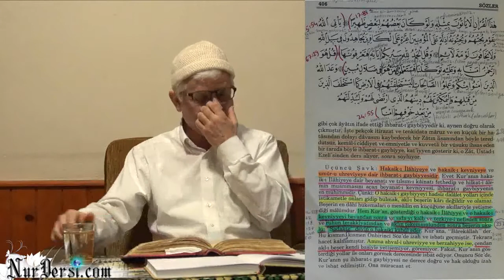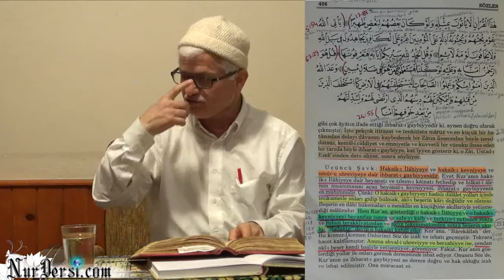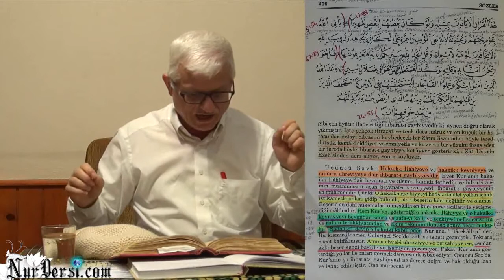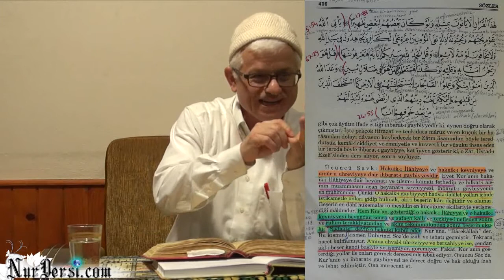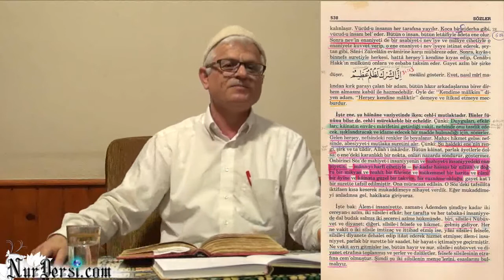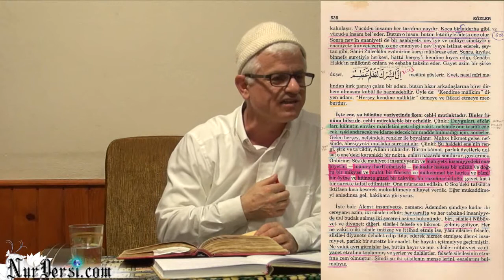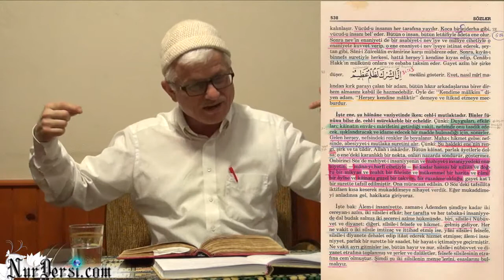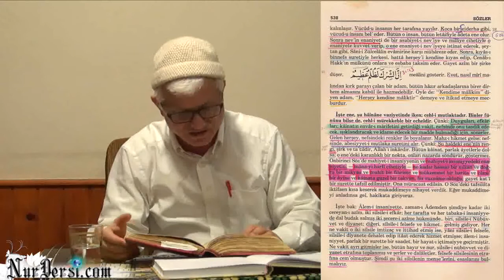24.03.2015 - Kur'an'ın İhbarat-ı Gaybiyyesi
Kur'an'ın İhbarat-ı Gaybiyyesi - Sözler - 406